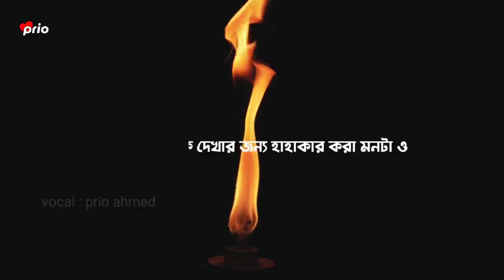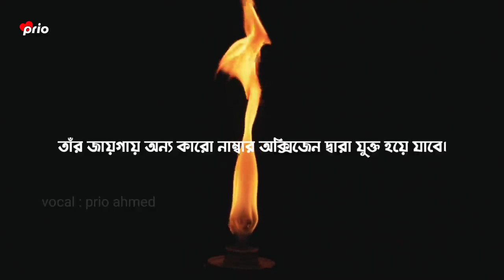May 4, 2020